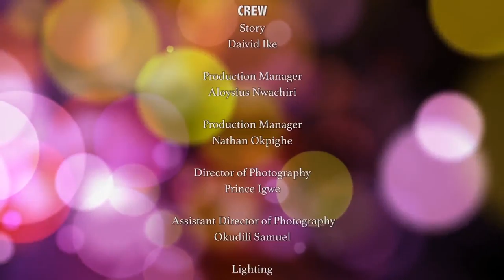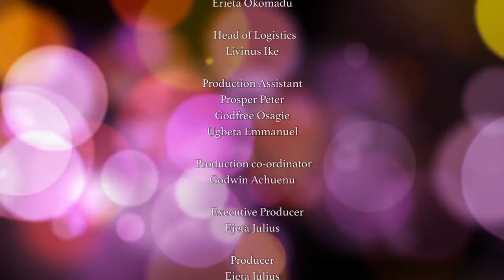NCHOGHA 10 - NOLLYWOOD LATEST IGBO BLOCKBUSTER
watch the next part NCHOGHA 11

Emeka is from a very rich home and also searching for a good lady to marry, But after series of disappointment from different ladies, He decided to settle for less by depriving himself and making himself very poor.

Starring: Uche sam Anyamele, Angela Philips, Maureen Okpoko, Prince Amaechi

Producer: Ejeta Julius

Director: Nnamdi Odunze